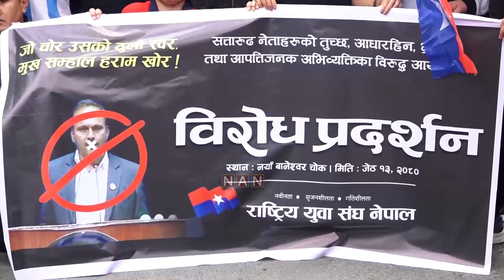जलहरी प्रकरणमा निराधार आरोप लगाएको भन्दै युवा संघको बिरोध प्रदर्शन